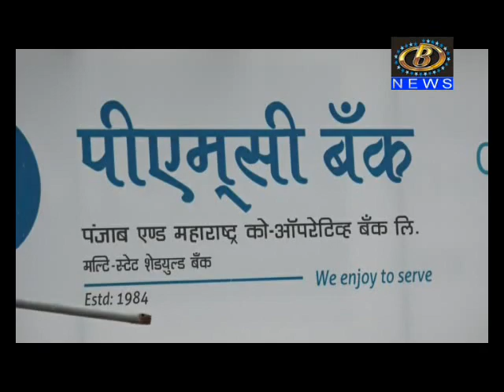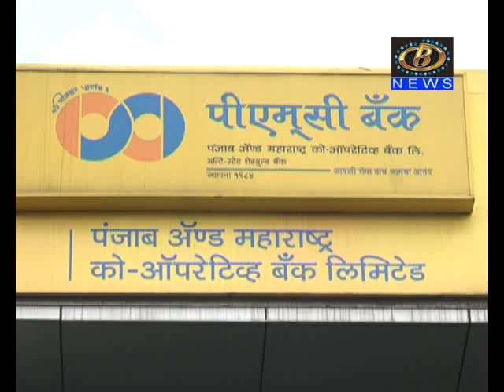पंजाब आणि महाराष्ट्र सहकारी अर्थात पीएमसी बँकेच्या आर्थिक व्यवहारावर रिझर्व्ह बँकेचे निर्बंध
पंजाब आणि महाराष्ट्र सहकारी अर्थात पीएमसी बँकेच्या आर्थिक व्यवहारावर रिझर्व्ह बँकेचे निर्बंध, ग्राहकांमध्ये खळबळ
Channel B